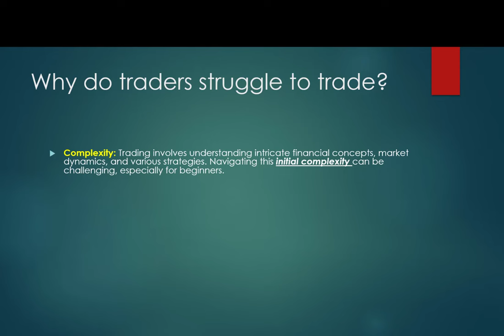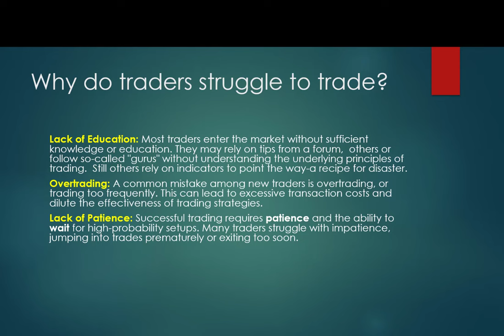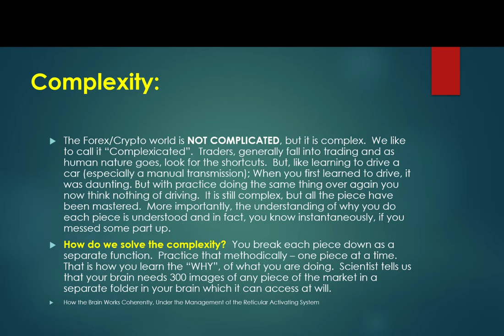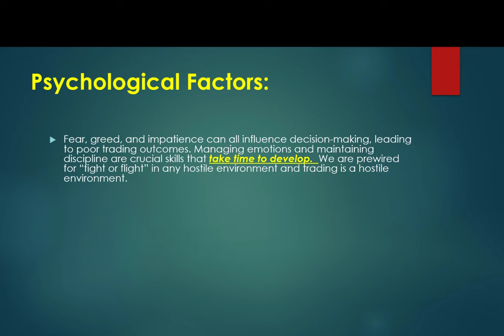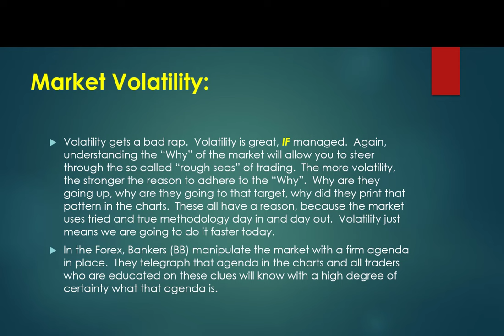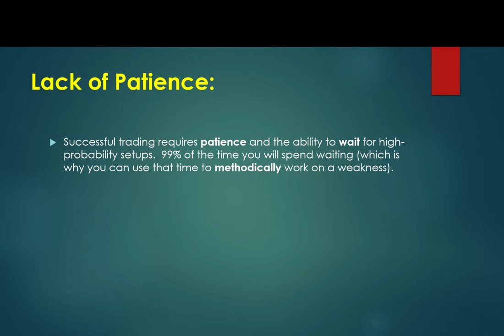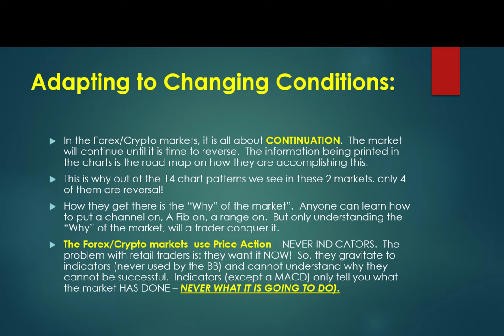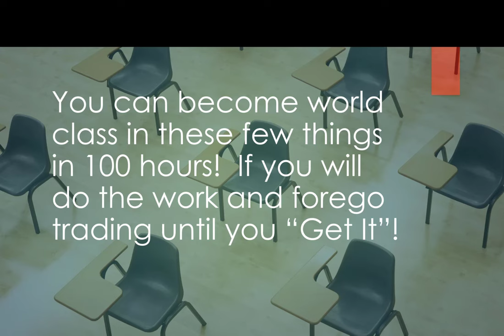Struggling Trader? Why Forex and Crypto Traders Become Struggling Traders And How To Fix It!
Get a free test drive- 10 days of free training in a live market.